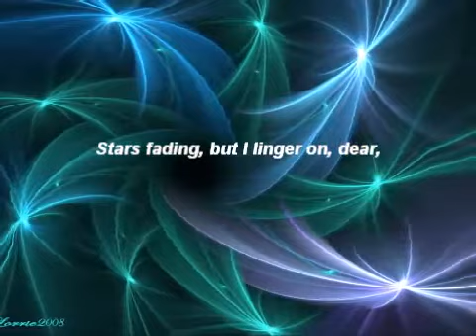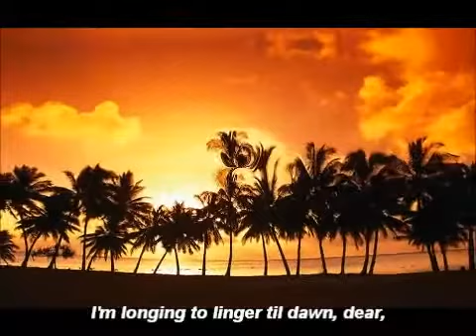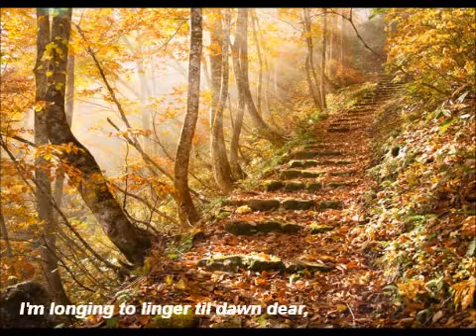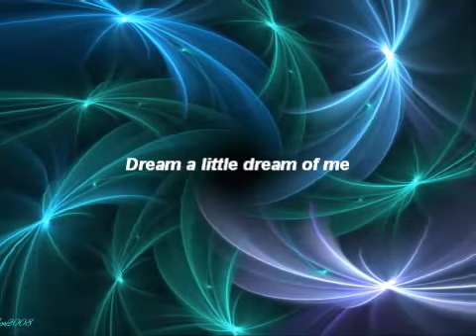Dream a Little Dream Of Me- Mama Cass - YouTube.flv